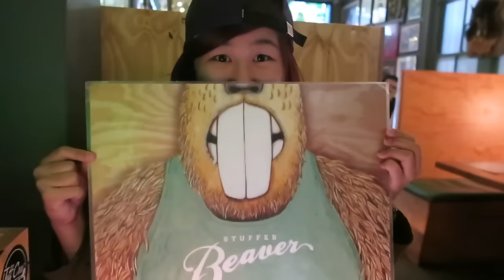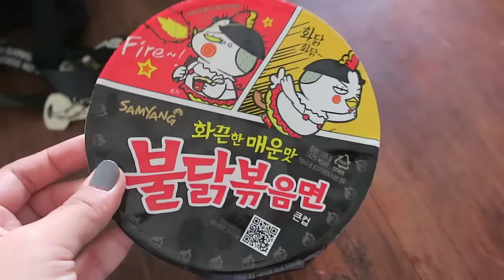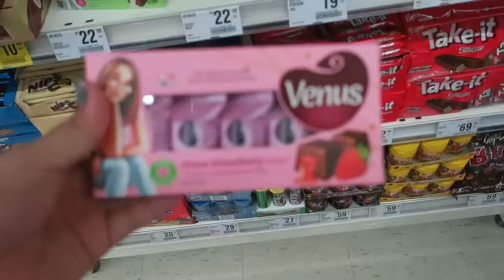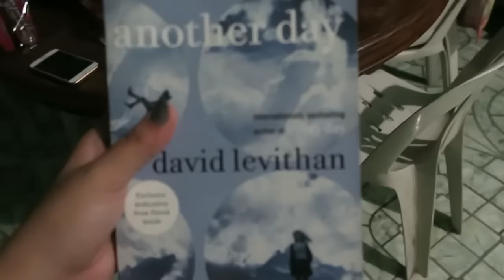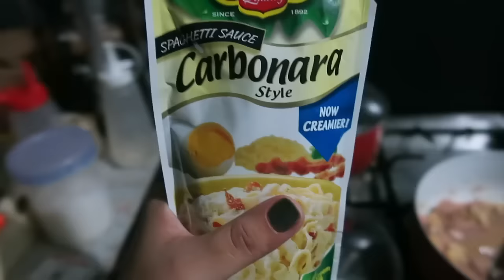KOREAN SPICY NOODLE CHALLENGE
Someone sent me a cup of Fire Noodles, and asked me to do the challenge. This challenge has been put on hold for a long time. Since the whole family is complete, I asked them to join me with this challenge.

Remember to stay nice and don't be a troll :)

xx
Ate Perky